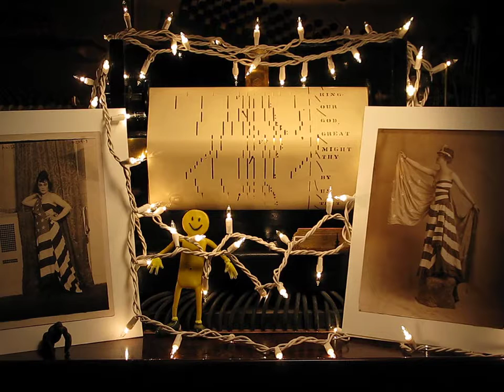MVI 5133 america